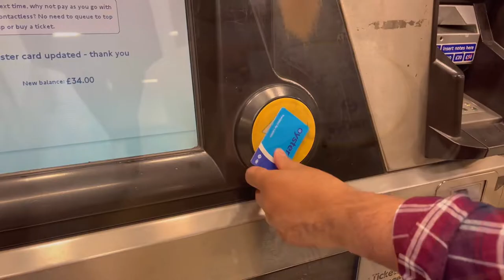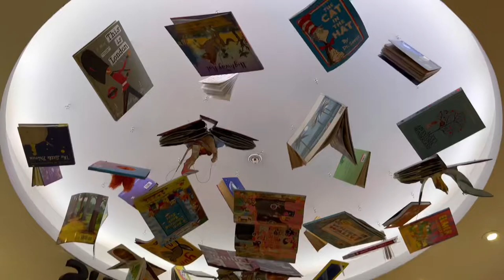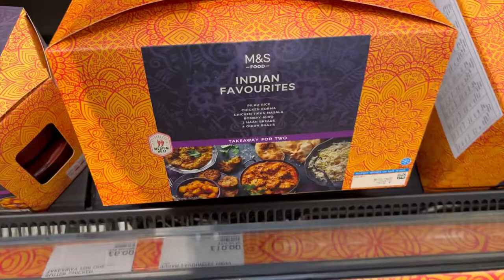Episode 6 | Come shopping with me in London| Home decor + Grocery shopping in M&S + Sangria Recipe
Hello everyone, in today’s vlog I will take you shopping with me in London’s best mall.
Also I am sharing my Sangria recipe :)